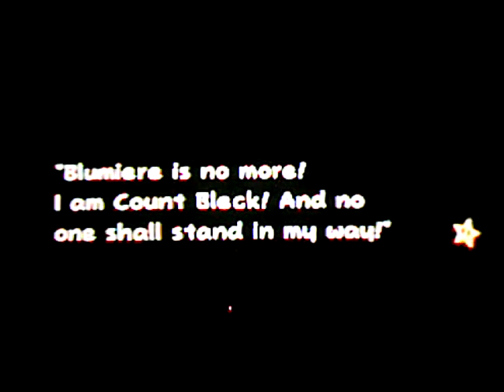Lets play Super Paper Mario episode 100